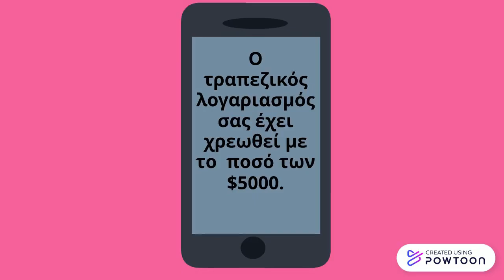Erasmus+ KA220 iLCD: Προστασία των προσωπικών δεδομένων στο Διαδίκτυο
Ψηφιακή αφήγηση με θέμα την προστασία των προσωπικών δεδομένων στο Διαδίκτυο από τα παιδιά της Δ' τάξης